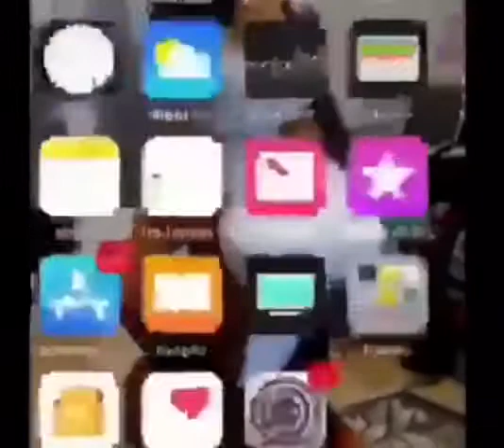Clash Royale lets play P.E.K.K.A and witch combo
Thats one hell of a deck I bet you get lots of wins